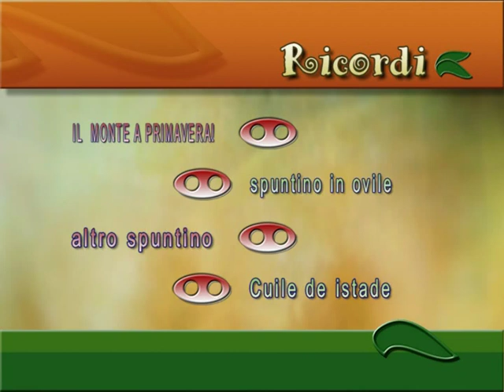Filmati vari girati al monte dei Gioi e dintorni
Pesca a S'ammesturadolgiu Aprike 1994;Escursione a Pelda Prana coi Manca e Floris 5 agosto 1988; Marzo 1989 spuntino in cuile de jerru; estate 1994 spuntino in cuile de Montecresia; estate 1994 mungitura tradizionale; Mufloni a Funtana Cugnada;  Peonie e viole di Funtana Cugnada; Nido d'aquila reale abbandonato; Genziana in fiore a Olbeddà.